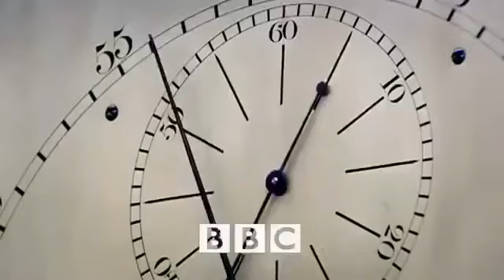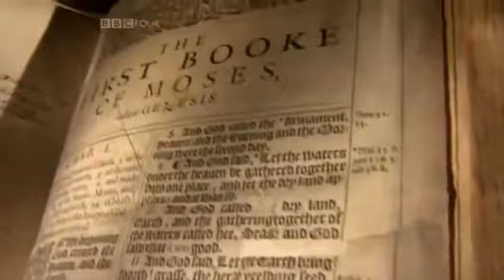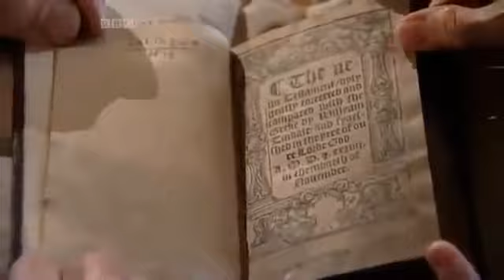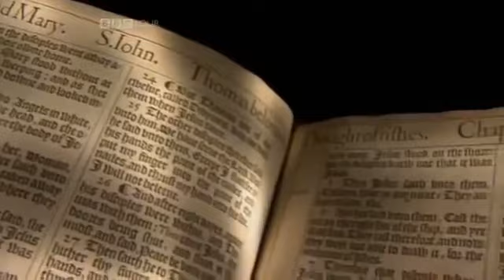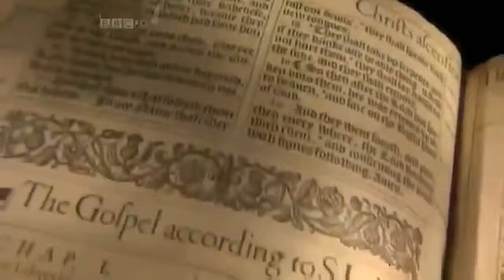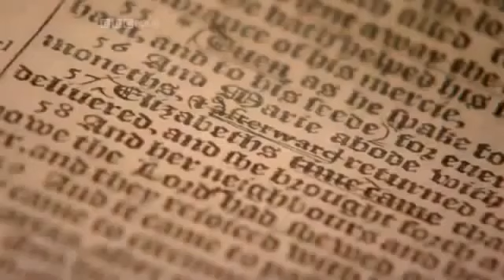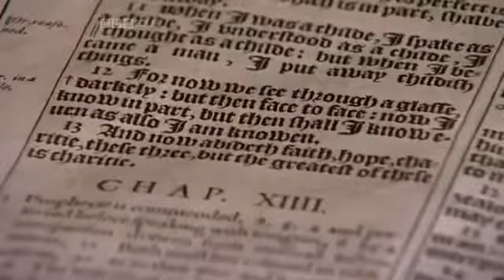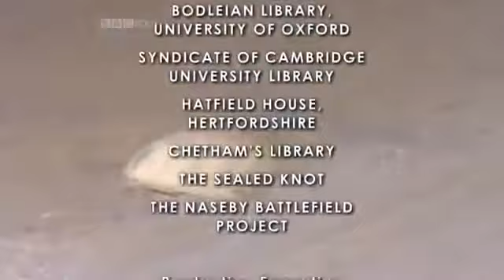The King James Bible Documentary Interesting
Very informative documentary on the Authorized King James Version of the Bible. for more info.